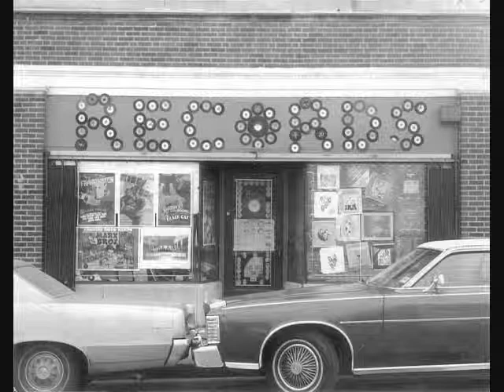WFIL 560 Philadelphia PA Joey Reynolds 1st Anniversary Pt 1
Val Shively does a Jerry Blavat commercial.  Val has a tremendous record store in Upper Darby PA.  See valshively.com   Incredible pictures of music stars on his site.
The pictures on this video are of Val, not Joey.